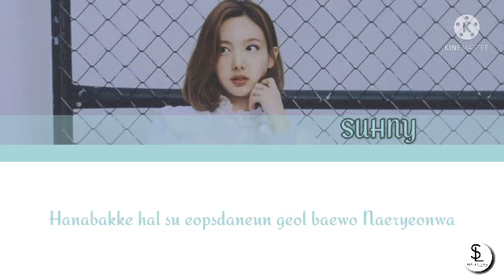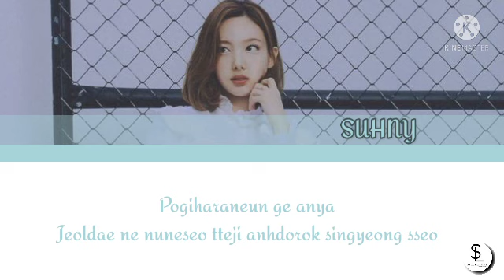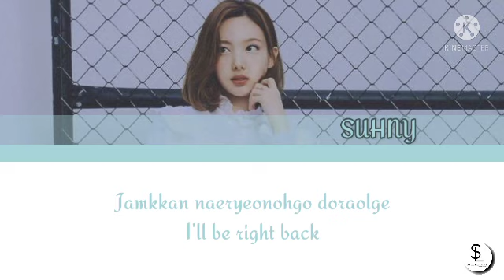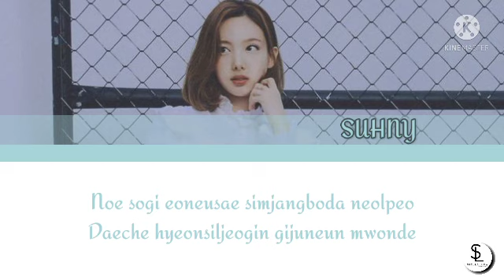[Solo Cover] Bobby - Let iT Go by Suhny